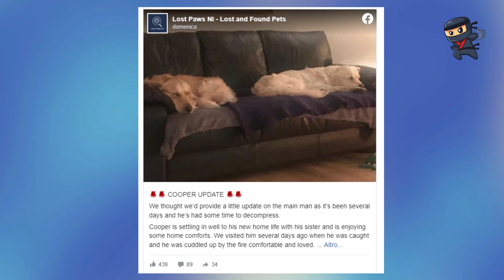Il Vecchio Proprietario Lo Aveva Abbandonato. Dopo 27 Giorni Accade Qualcosa Di Sorprendente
Il video che vi presentiamo racconta la storia di Cooper, un dolce Golden Retriever adottato da un fotografo in Irlanda del Nord. Dopo solo 27 giorni dalla sua adozione, il cane scompare improvvisamente, lasciando la sua nuova famiglia molto preoccupata.

Nonostante tutte le ricerche disperate, il cane sembra essersi dileguato nel nulla. Ma, come spesso accade, la storia ha un lieto fine sorprendente.
Il video racconta l'incredibile viaggio del golden retriever, che si è affidato solo al suo istinto e al suo desiderio di tornare dalla sua vecchia famiglia. La sua avventura commovente dimostra l'amore e la fedeltà senza limiti dei cani.

Il suo adottante, è commosso nel ritrovare il suo amico a quattro zampe, e promette di non lasciarlo mai più andare.

Condividi anche il video con i tuoi amici appassionati di animali e lascia un commento qui sotto per dirci cosa pensi di questa storia commovente. Grazie per aver visto il nostro video!

🔶 Mab Videos 🔶 Le più coinvolgenti storie dal mondo